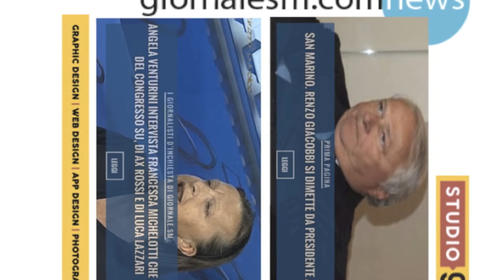Nuovo progetto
xy